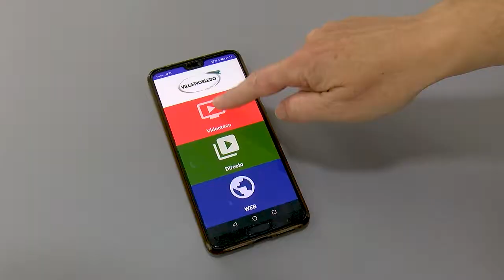APP CANAL 4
ya disponible la APP de Canal 4. Descárgatela